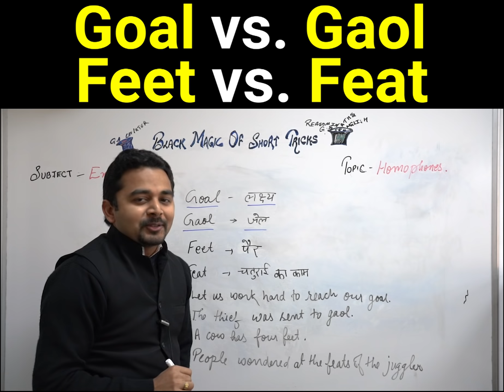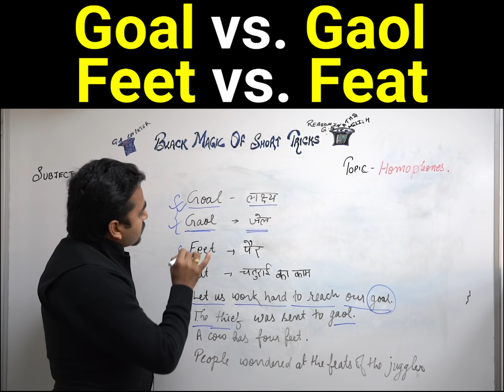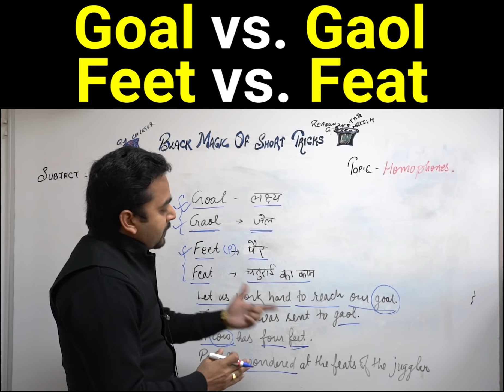Black Magic of Short Tricks | Homophones | English Tricks | Must Watch | 12:00 pm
1. No duplicacy or editing of the videos is allowed without the written permission of the publisher.

2. All the dispute are subject to Lucknow Jurisdiction only.

@ Copyright Reserved